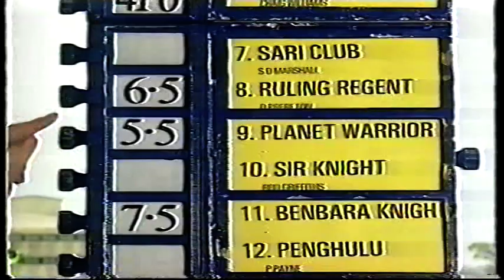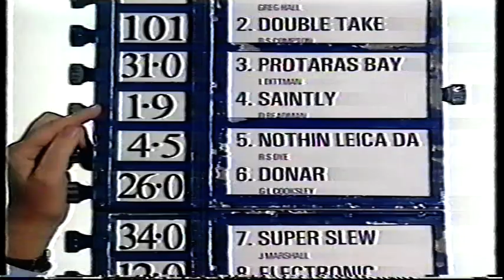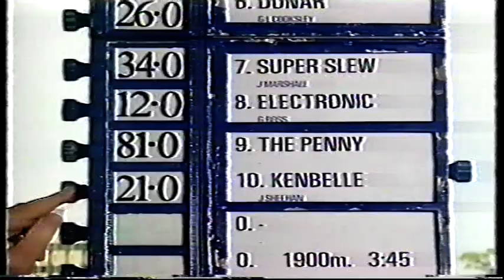Sat 21 Sept 1996